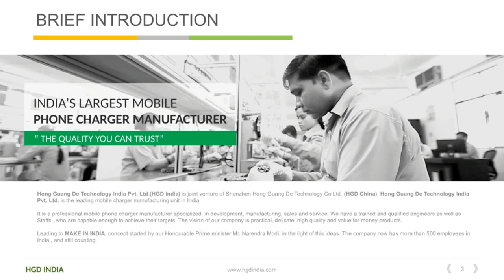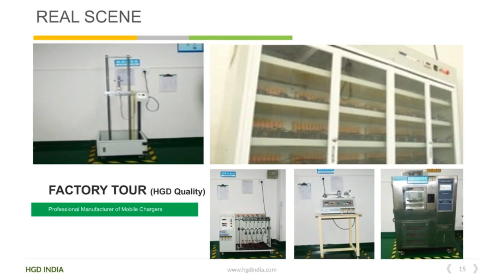Hong Guang De Technology India Pvt Ltd (HGD India Company Profile)